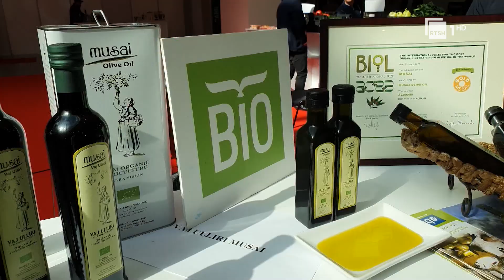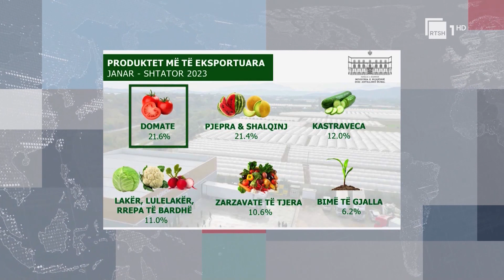Bujqësia, mes rritjes dhe sfidave, flet për RTSH Enio Civici, ja rezultatet tona për vitin 2023